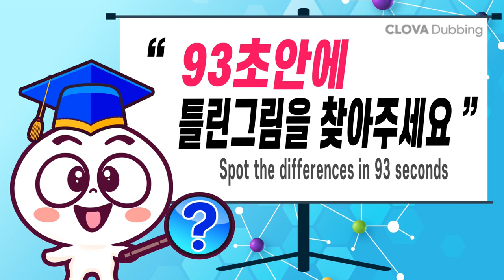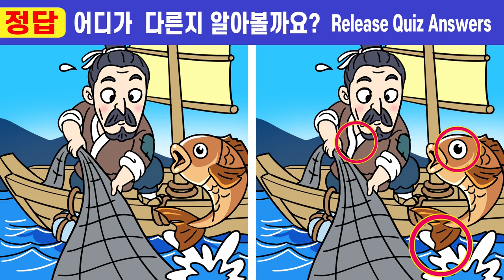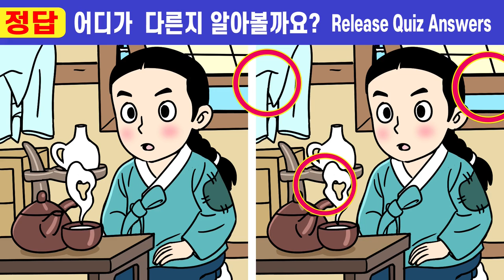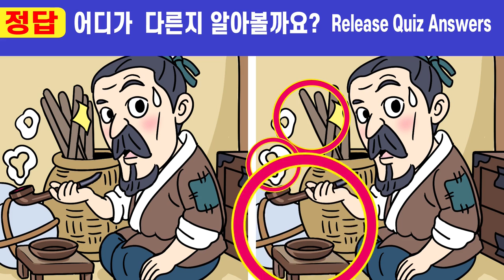💥집중력 부족은 절대 못 찾는 차이점3가지!ㅣ🧡#146 어부아들 1화ㅣ지능발달 퀴즈! 치매예방해요ㅣ기억력 개선효과!【틀린그림찾기/치매예방/두뇌훈련/퍼즐퀴즈/두뇌게임】